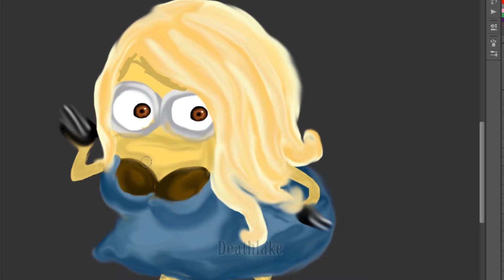Minion gender bent speedpaint fan art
Reuploaded: Did a female version of a minion   as a fan art as a speed paint timelapse. It originally was uploaded in 2016. Drew some fun coconuts food  and dress. Due to issues with my original channel it now lives on this channel.